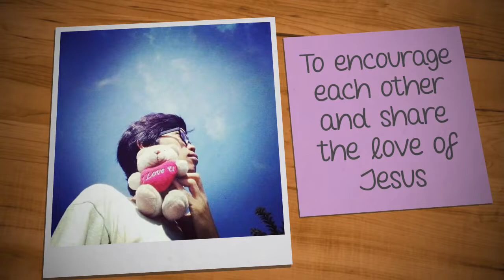13.02.2022 | Ketaatan (Pelajaran 4 Bagian 2) | SERI HIDUP BERKELIMPAHAN